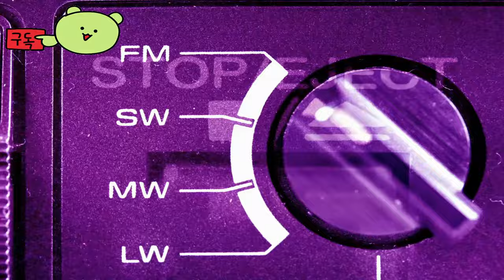스피돌라마 ( Speedollama ) October 21, 2024 슈팅 게임 공식 출시일 예고편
💎Price / discount / sum :

🔴Early Access & TEST Information : 스팀 데모 플레이 가능!

🎀Supported Languages

한국어 ✔  ✔
영어 ✔ ✔ ✔
프랑스어 ✔  ✔
이탈리아어 ✔  ✔
독일어 ✔  ✔
스페인어 - 스페인 ✔  ✔
일본어 ✔  ✔
러시아어 ✔  ✔
중국어 간체 ✔  ✔
중국어 번체 ✔  ✔

🕹️Game content
Speedollama는 장르 내 속도의 새로운 기준을 설정하는 빠른 플랫폼 슈팅 게임입니다. 독특한 유머와 생생한 픽셀화된 유혈 사태가 가득한 이 게임은 마음이 약한 사람들에게는 적합하지 않습니다. 혼란을 받아들이고 당신의 실력을 증명할 준비가 되셨나요?

⚡Game Developer
 Chaosmonger Studio